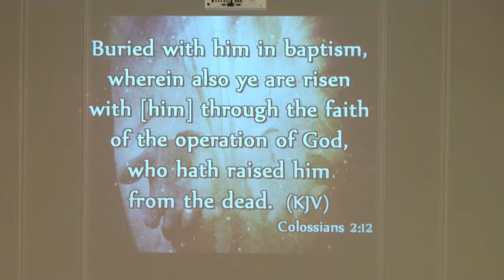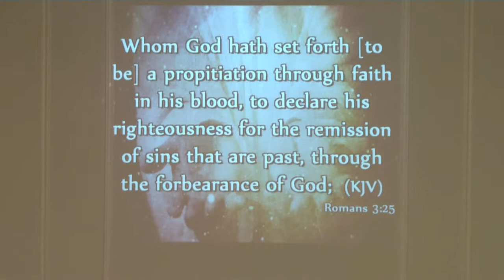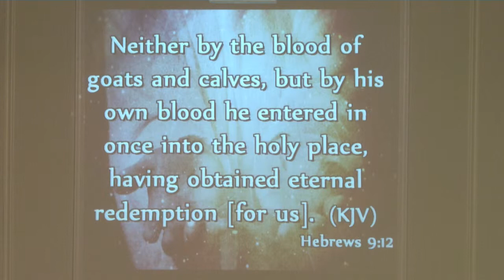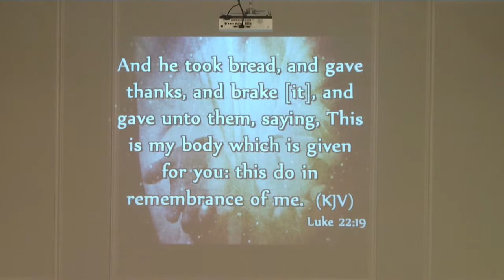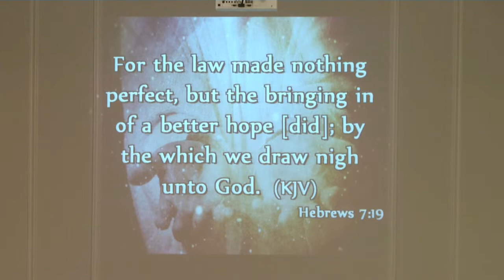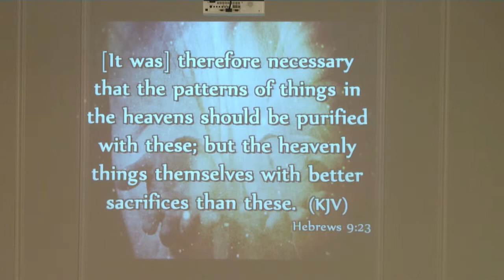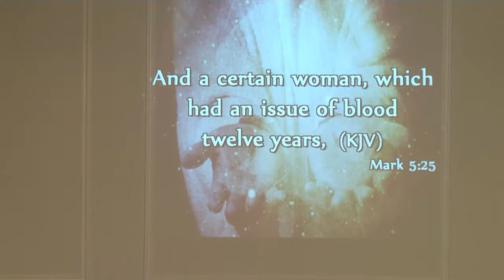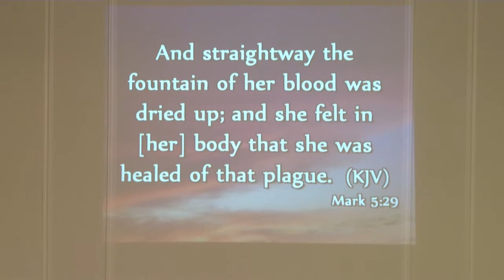2014 10 12